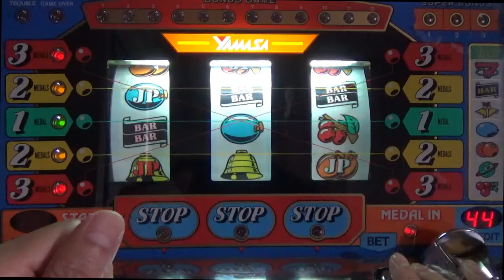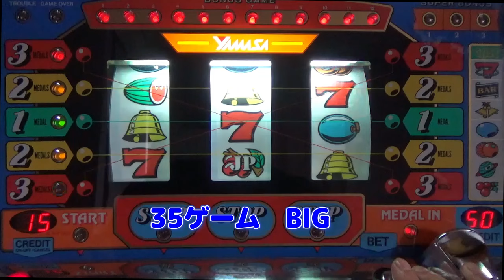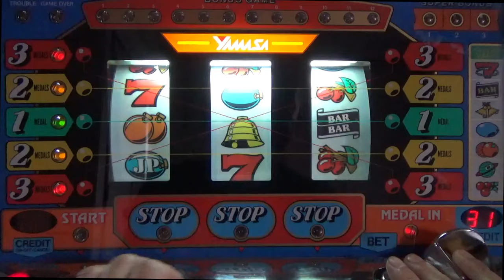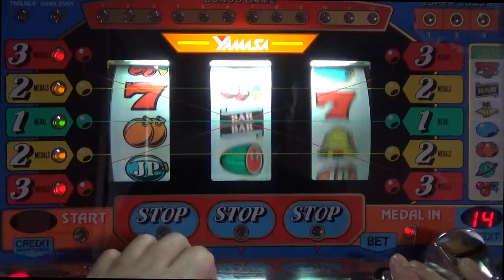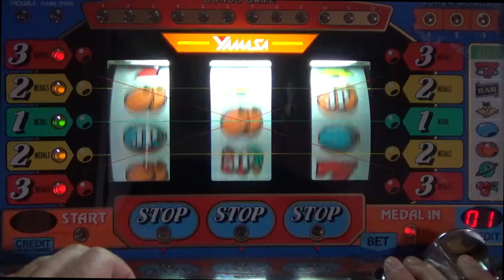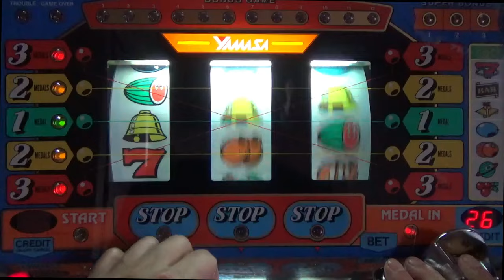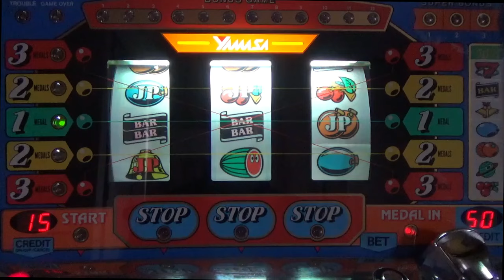【2号機 ビッグパルサー】 毎週水曜日Aタイプ50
4:52 BIG 7:59 BIG 16:08 REG
月 水 金 土  19:00 更新！家スロ動画、北斗の拳を中心に設定6を打つ動画です。水曜日はAタイプを中心にアップします！よろしくお願いします！